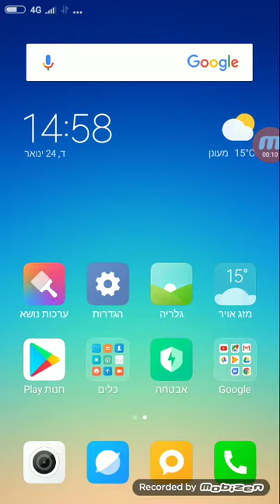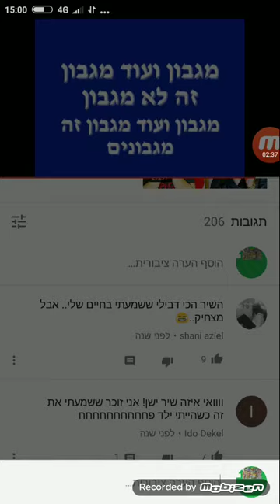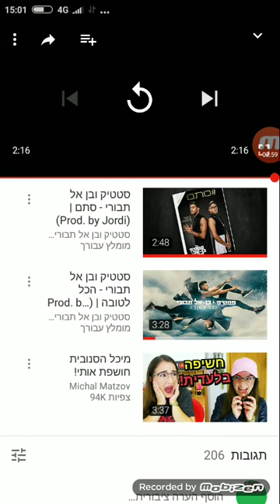מגבון.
מגבון ועוד מגבון

עכשיו תירשמו או ש. יום הדין יבוא לדפוק לכם בדלת

יאללה סאב ולייק